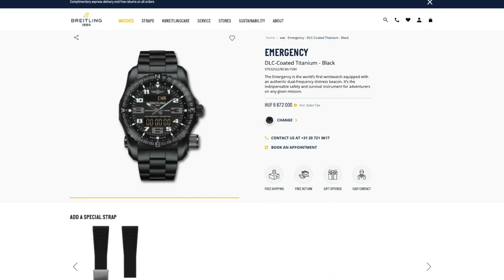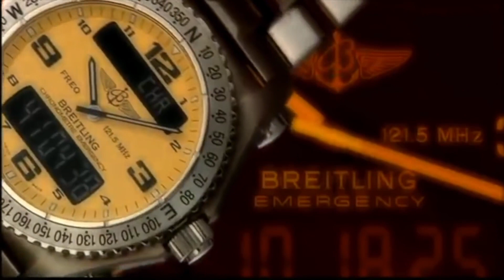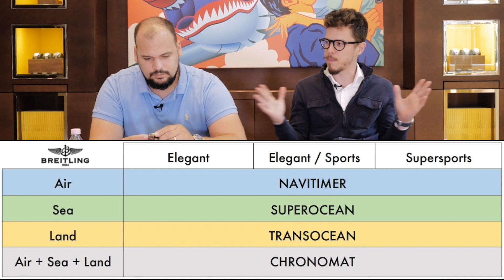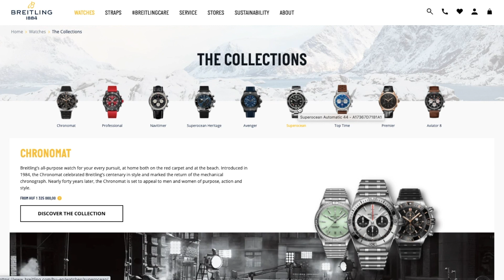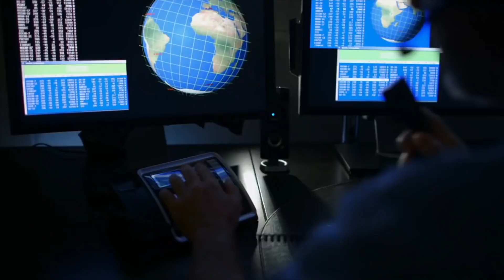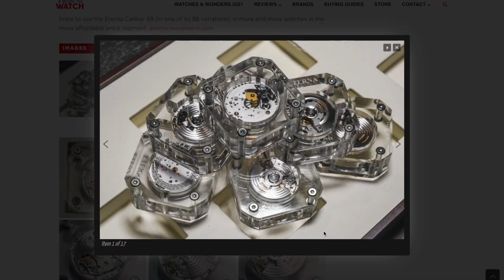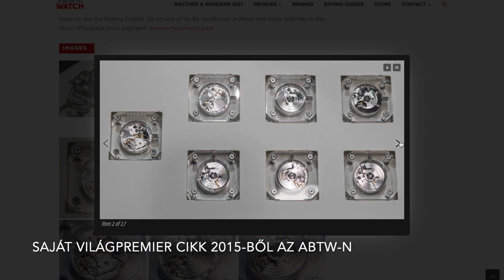Moduláris karóra szerkezetek, szuper elegáns Breitling Datora & Super Chronomat I Őszintén: órákról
S04E40

Tényleg (!) elegáns Breitling Datora újraéledés, polírkrumpli Super Chronomat, moduláris kronográf szerkezetek és egyéb órás témák ebben az ad hoc felvett extra epizódban!

Várjuk a kommentjeiteket itt vagy facebookon!

Jó szórakozást!
Viktor & Dávid